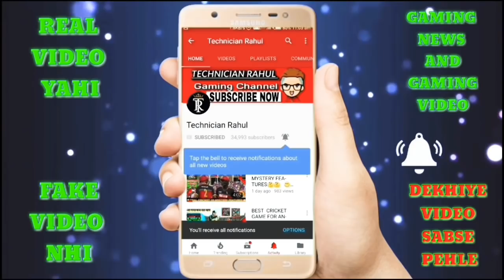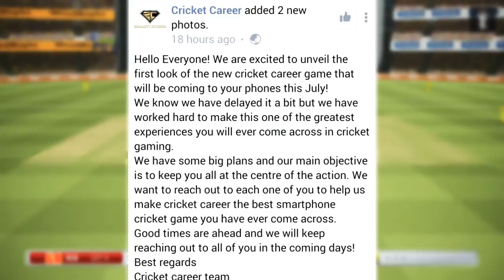CRICKET CAREER 2018 CONFIRM RELEASE DATE | BAAP IS COMING SOON GUYS | GRAPHICS LIKE DBC17 WITH PROOF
HELLO GUYS IN THIS VIDEO CRICKET CAREER 2018 CONFIRM RELEASE DATE | BAAP IS COMING SOON GUYS | GRAPHICS LIKE DBC17 WITH PROOF.
MY INSTAGRAM I' D PLZ FOLLOW ME NOW

PLZ DOWNLOAD MY BROWSER NOW PLZ

IF ANY QUESTION IS REMAINED PLZ ASK ME IN  COMMENT BOX.

PLZ. 🙏
PLZ. 🙏
PLZ. 🙏
PLZ. 🙏
PLZ. 🙏
PLZ. 🙏
PLZ. 🙏
BYE. 🙏
BYE. 🙏
BYE. 🙏
BYE. 🙏
BYE. 🙏

ABOUT ME
👉NAME -RAHUL👈
👉AGE-15👈
👉HOBBY - BECOME A SOFTWARE👈 ENGINEER AND SUCCESFUL YOUTUBER
👉AIM - MERKO BHI NHI PATA😁😁😁👈
👉CONTACT -UNKNOWN 👈
👉JOIN OUR WHAT'S APP GROUP FOR MORE INFORMATION 👈LINK IS 👆👆👆👆